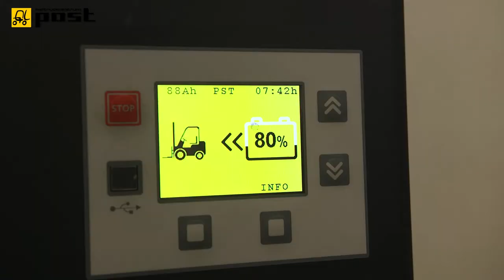Heftruckcentrum Post | forklift supplier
Heftruckcentrum Post specializes in internal transport. The company sells, rents and repairs forklifts, warehouse machines and telehandlers, new and refurbished, from pallet trucks and truck-mounted forklifts to trucks with a lifting capacity of sixteen tons.

Post also converts trucks to the needs of the customer. About thirty percent of the market that the company serves is the agricultural sector.